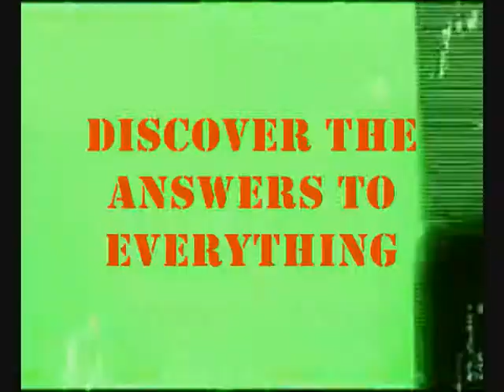The Random Code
A trailer for the upcoming comic, "The Random Code". In this comic Random Guy will find his true identity.